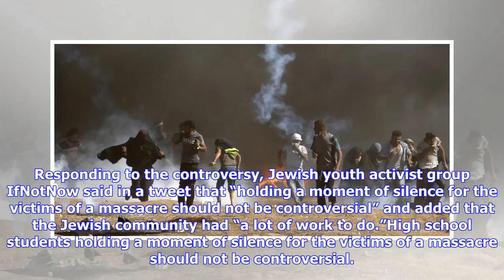Breaking News | Moment of silence for ‘terrorists’? Outrage & misreporting as NY school honors Gaza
Breaking News | Moment of silence for ‘terrorists’? Outrage & misreporting as NY school honors Gaza victims

Published time: 21 May, 2018 21:57 Some Jewish parents were outraged after a New York school decided to hold a minute of silence for the Palestinian protesters shot and killed by Israeli defense forces last week. Students at Beacon High School were asked to pause for one minute to pay tribute to the victims of the violence, but some parents were angered by the school’s decision to get involved in the divisive Israel-Palestine conflict, The New York Post reported. The Post had previously reported...